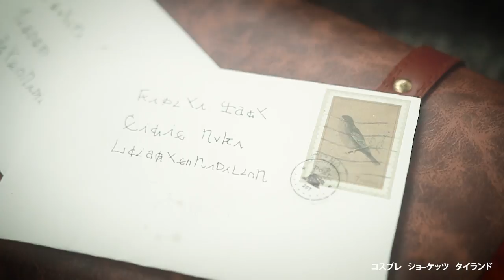Violet Evergarden Cosplay